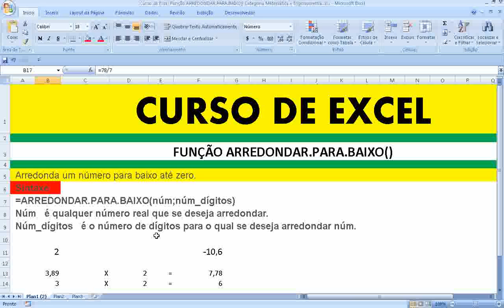Excel Função ARREDONDAR e Lista PARA BAIXO CIMA Categoria Matemática e Trigonometria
BÁSICO Função arredondar Apresentação Excel Iniciando Microsoft Excel Linhas Colunas Células Pasta trabalho Planilhas Como criar inserir excluir mover planilhas exemplo Teclas movimentação Excel Inserindo dados uma planilha Criando salvando planilha Módulo .xls Editando excluindo dados uma planilha Barra Ferramentas Padrão Utilizando fórmulas Excel Introdução Selecionando células faixas células Exercício sobre seleção Células Faixas Células Copiando fórmulas para uma faixa células Inserindo Linhas Colunas Copiando colando células exemplo simples exercícios propostos Fórmulas planilhas Excel Operadores Fórmulas Excel Sintaxe ordem avaliação dos elementos fórmula exemplo utilizando fórmulas Funções Excel Introdução Exemplo Funções básicas Excel Resolução exemplo com endereços absolutos Resolução Exemplo exercício Funções SE Aninhadas Protegendo uma planilha definindo uma senha Resumo Módulo Formatando Números Botões barra ferramentas Formatando Números comando Formatar Células Formatando Alinhamentos Formatando Fontes comando Formatar Células Alinhamento Texto Aplicando Bordas Copiar Formatos Formatação Rápida Auto Formatação Condicional Configurando a planilha para impressão Mais opções Impressão Criando Utilizando Estilos Nomeando Intervalos Como definir nome Utilizando nome exercício Renomeando uma faixa células nomes Trabalhando com datas horas conceito Funções para trabalhar com datas horas Funções para Trabalhar com textos Strings Exemplo funções texto Preenchendo intervalos células automaticamente com datas Teclas atalho para formatação Excel Gráficos introdução Gráficos Teoria Criando primeiro Gráficos Movendo dimensionando Gráficos Formatando Legenda Área Gráficos Formatando título Gráficos Criando gráfico barras 3D Gráficos Formatando gráfico barras 3D Gráficos Destacando uma fatia gráfico setores Gráficos Criando gráfico linha Gráficos Alterando tipo Gráficos Formatando a linha Gráficos Formatando a escala gráfico Resumo Módulo Funções Financeiras Introdução Cálculo Investimentos Exemplos função VP Função VPL Função Valor Futuro VF Função PGTO Função IPGTO Função PPGTO Função NPER Retorno sobre investimentos Função TIR Função MTIR Classificação dados Filtrando dados Congelando linhas colunas Resolução problemas dicas INTERMEDIÁRIO MODELO PASTA TRABALHO Criando uma pasta trabalho modelo Abrindo uma pasta trabalho modelo Apagando uma pasta trabalho modelo VINCULANDO PASTAS TRABALHO Criando fórmulas entre pastas Utilizando formatação condicional sem definir parâmetros Limpando a formatação Utilizando formatação condicional definindo parâmetros Criando novas regras Editando regras FUNÇÕES lógicas Função SE função E função OU Funções texto Esquerda Função LocalizarFunção Esquerda Função Datacálculos com datas Função Hoje Função Dia.da.semana Função Hora Fazendo cálculos com data hora funções Dia Mês ano TRABALHANDO COM ELEMENTOS GRÁFICOS Inserindo imagens Editando imagens Inserindo clipart Inserindo formas editando formas Inserindo SmartArt Editando objeto SmartArt inserindo WordArt SUMÁRIO Editando WordArt AVANÇADO Cenários Atingir metas Solver Relatório gráfico tabela dinâmica AutoFiltro avançado Criar utilizar Macros Formulários Gráficos Programação VBA visual basic for aplications Criação consultas meio MS Query Planilhas compartilhadas redes computadores Formatações avançadas folha cálculo Proteção dados Estilos formatação Modelos Funções Fórmulas funções avançadas IF Vlookup Hlookup Definir utilizar nomes células Auditoria fórmulas Séries dados Preenchimento automático séries Gestão dados Gerir dados Filtros automáticos avançados Ordenação dados tabelas dinâmicas níveis dados utilização subtotais consolidação dados Average Média Min Minimo Max Máximo Count Contar Countif Contar se Sum Somar Sumif Somar se Power Exponenciação Today Date Data Now Agora técnicas simulação Cenários Atingir objetivo Solver criação gráficos Formatação avançada gráficos Formatação gráficos tridimensionais Ferramentas Revisão ligações Excel Importar texto Word Importar informação uma base dados integração Excel com Internet transformação documentos Excel formato HTML